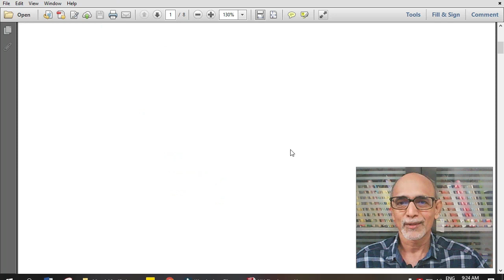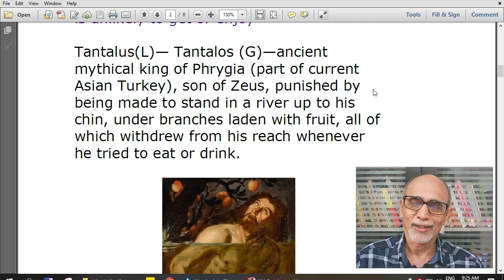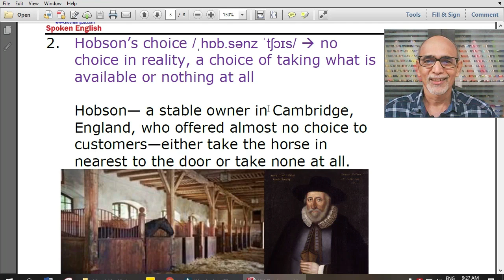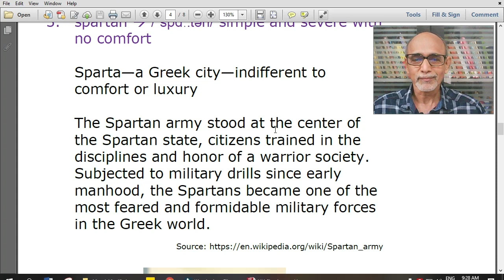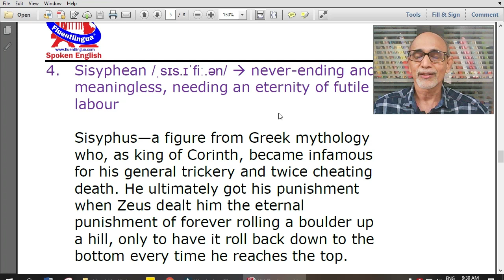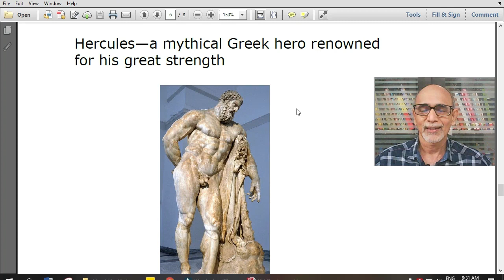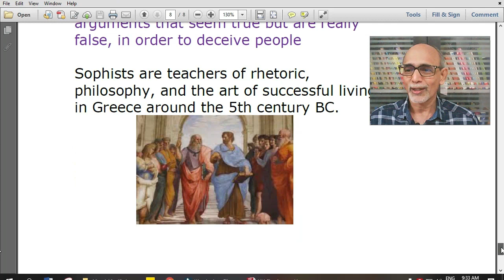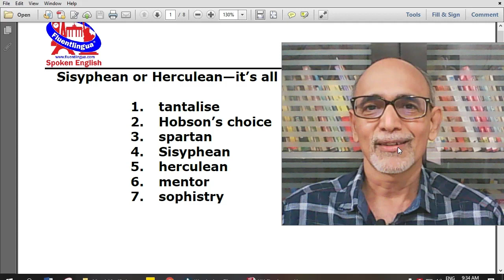V11 અંગ્રેજીમાં વપરાતા 7 ગ્રીક શબ્દો જેમની સ્ટોરી રસપ્રદ છે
Words in English are often based on foreign roots. Many Greek or Latin or French or even Indian words are used in English. Quite a few of them have interesting stories. This area of study is called "Etymology". Here's a small set of stories behind 7 words in common use. Such stories will help you to develop an interest in English vocabulary. It will definitely improve your overall communication skills in English.

By the way, Fluentlingua offers excellent online and offline courses for all levels of English -- primary to advanced.

Best wishes,
Dharmendra